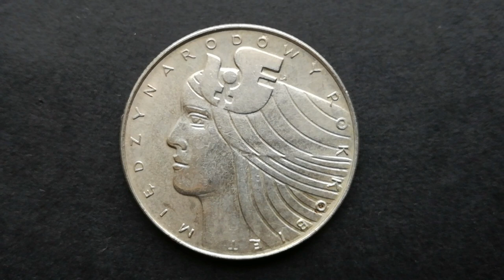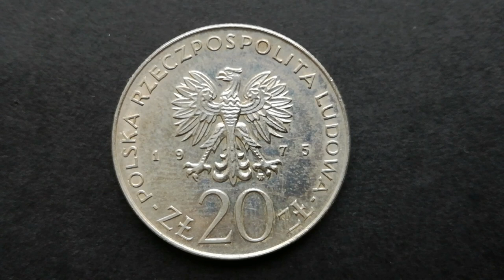20 złotych 1975, nakład 2 000 000, monety PRL Międzynarodowy rok kobiet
Witajcie kolejny filmik z cyklu monety 20 zł z PRLu, pozdrawiam